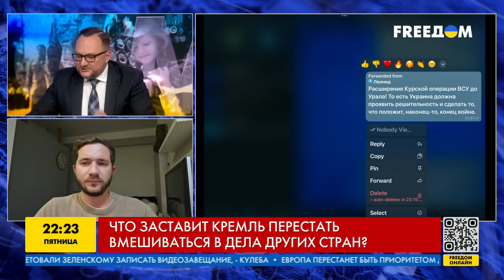Россия РАСПОЛЗАЕТСЯ на ЧАСТИ ⚡️ Путин запустил ЩУПАЛЬЦА ВСЕ ДАЛЬШЕ! ГДЕ стоит КРАСНАЯ МЕТКА?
Россия продолжает вмешиваться в дела других стран. Однако страна не прошла осуждения, как это сделали Германия и Франция в свое время и возродились. Как построена русская культура и когда Россию ждет распад? Об этом в эфире телеканала FREEДОМ рассказал политолог, соучредитель “Национальной платформы стойкости и сплоченности” Олег Саакян.